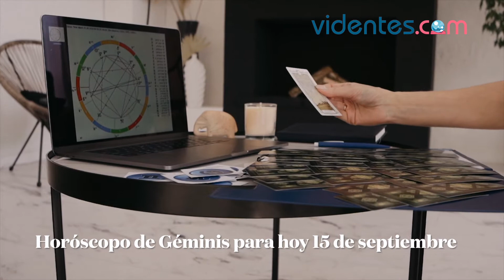HORÓSCOPO DIARIO 💥🌝⭐ GÉMINIS ♊️ MIÉRCOLES, 15 DE SEPTIEMBRE DE 2021